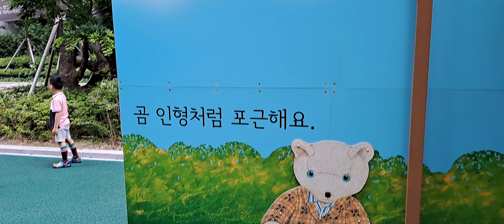디에이치자이개포 놀이터 방문 오징어게임 X